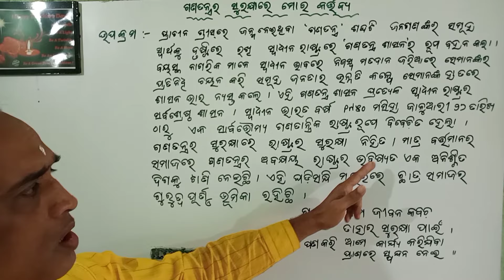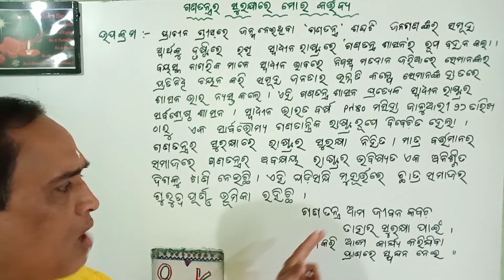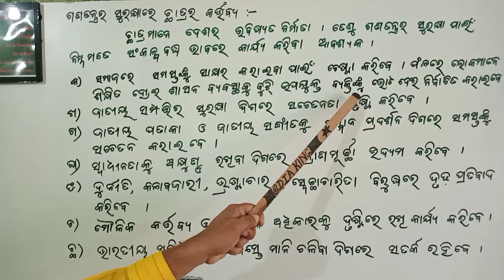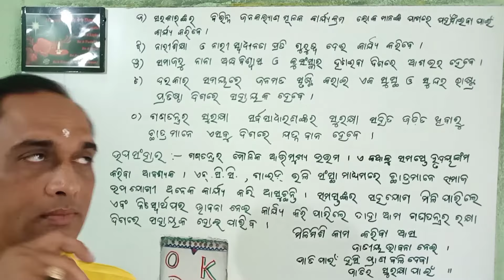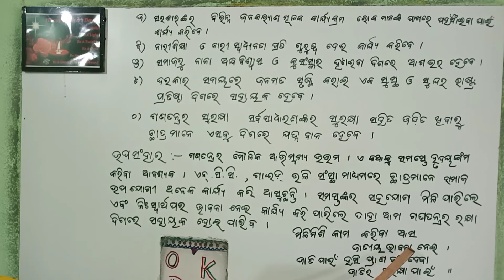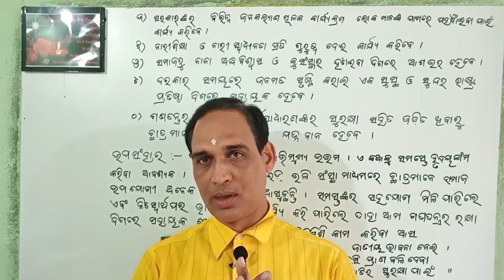ganatantra ra surakhya essay in odia, ganatantra ra mulyabodha odia essay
ganatantra ra surakhya essay in odia, ganatantra ra mulyabodha odia essay, ganatantra re chatra ra kartabya essay in odia, ganatantra re chatra ra bhumika odia essay, sikhya bharati education,

🎯 Odia Grammar /Byakarana Playlist 💥Link

        In This Channel You Will Get Heart Touching Classes On Matrubhasha Odia Subject From Class 7 To Class 12 📘